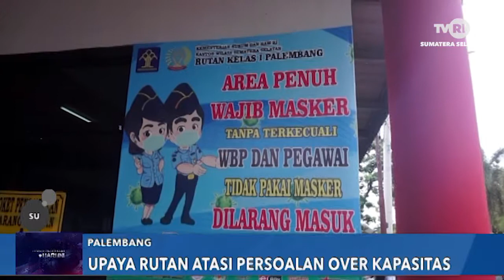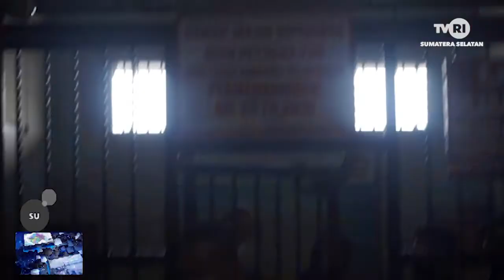UPAYA RUTAN ATASI PERSOALAN OVER KAPASITAS